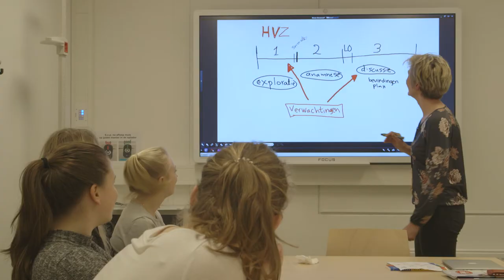Wat kun je zelf doen bij ernstig ziek zijn | Positieve Gezondheid | Anita Kaemingk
Neuropsycholoog Anita Kaemingk krijgt een levensgevaarlijke tumor en van een arts de boodschap “Je wordt niet meer beter.” Anita (53) is behalve neuropsycholoog, ook technisch wetenschappelijk vertaler en grafisch ontwerper en haar partner is cardioloog. Haar leven staat in enkele weken totaal op de kop. De diagnose is inktzwart, maar Anita wil niet bij de pakken neerzitten. Ze pakt zichzelf aan met alle denkbare middelen en vooral door heel goed te luisteren naar haar lichaam. Al speelt ook de chemokuur een belangrijke rol bij haar genezingsproces, het zijn vooral haar eigen aanpak en invulling die haar terugbrengen in een hoge kwaliteit van leven. Haar hele verhaal heeft ze beschreven in een boek